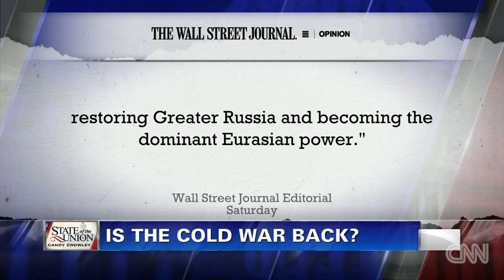Is the Cold War back?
Steve Inskeep, Peter Beinart, L.Z. Granderson & Michael Crowley on whether Vladimir Putin is reviving the Cold War